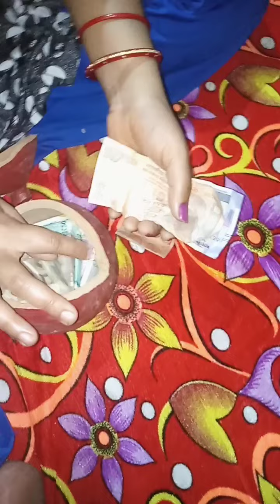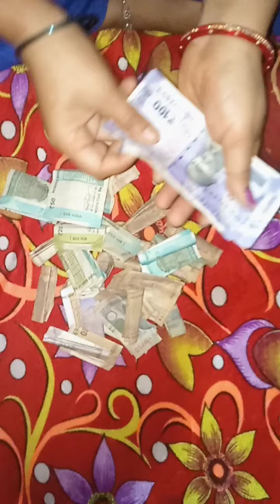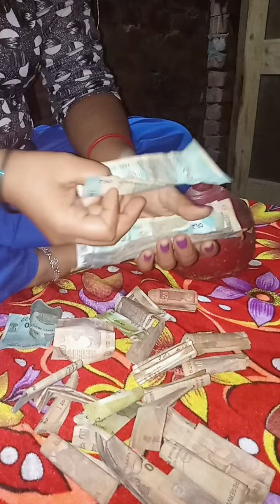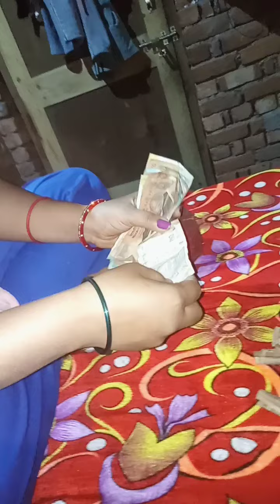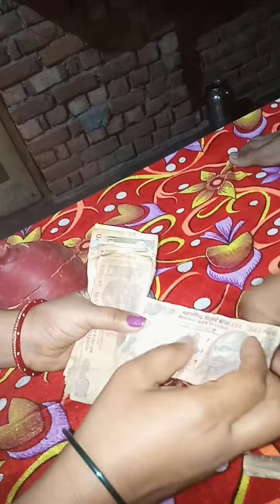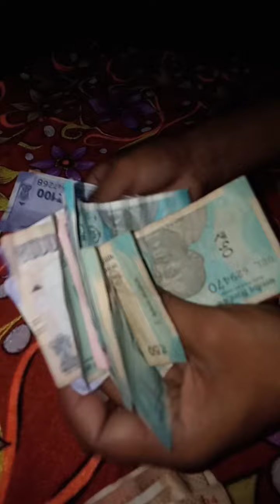paisa paisa#viralshorts youtube 😍😍😍